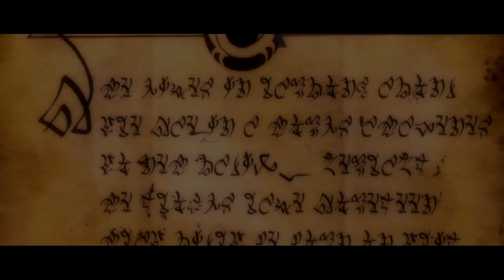Kingdom of Amalur RE-RECKONING Gameplay FR EP001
--- Logiciels utilisés ---